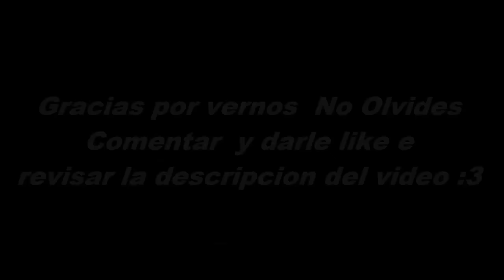Dragon ball AMV - (Metal Cover) - Hitori Ja nai (History) (Latino)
Dragon ball AMV - Cover Hitori Ja nai: (Goketsu TsuyoshiAMVs)
Agradecimientos a : (CHEWIE´S PRODUCTIONS):